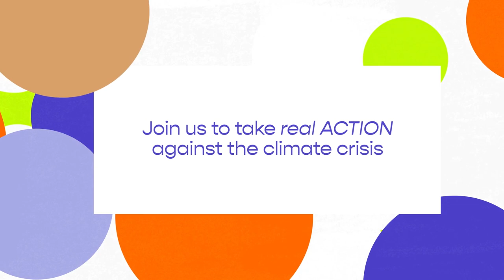Design for Planet Festival 2022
Our award-winning festival is back and this year our theme is ACTION.

Explore how design is responding to the climate emergency and what we can do today, together.

Our diverse programme will feature keynote talks and discussions both online and streamed live from our Newcastle event, and over 20 practical how to sessions to help businesses and designers change the way they work.